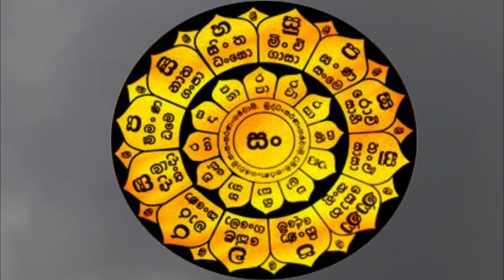රත්නමාලි ගාථා රත්නය 07 rathnamali gatha rathnaya Rathnamali Gatha Rathnaya 7 Times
ඔබ සැමට උතුම් සම්බුදු බලයෙන්, පසේබුදු ගුණ බලයෙන් රහතුන්ගේ තේජසින් සියලු රැකවරණ වේවා !

* සියලු දානයන් අතරින් ධර්ම දානය උතුම්ය *

මෙම ධර්ම දානය ඒ භාග්‍යවත් වූ අරහත් වූ සම්මා සම්බුදුරජාණන් වහන්සේට කෙරෙන බුද්ධ පූජාවක්ම වේවා..!!!

මෙය ඔබේ මිතුරන් සමග බෙදා ගන්න
මෙහි ඇතුලත් දේශනාවන්හි අයිතිය එම ගාථා සජ්ජායනය සිදුකරන්නාවු භික්ශූන් වහන්සේලා  සතුවන අතර, ඔබගේ පහසුව සදහා  නැවත සකස්කර  මෙසේ  ඉදිරිපත් කරන්නෙමු